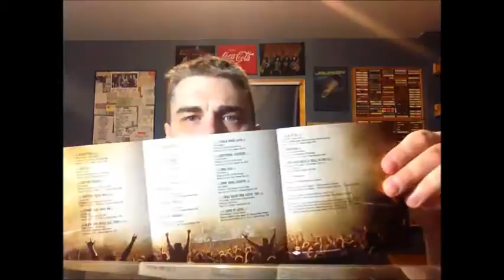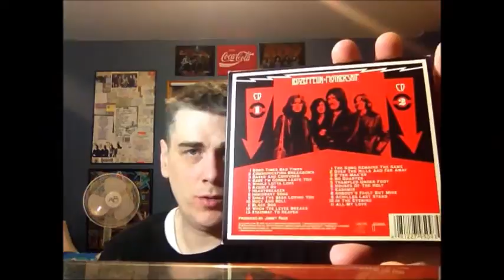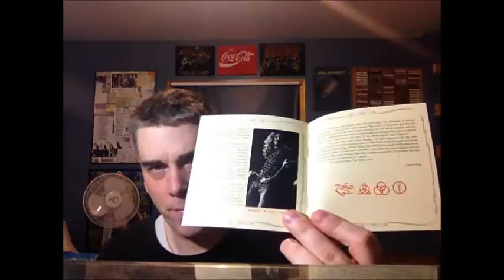Ep.97: Music stores past & present (HMV says goodbye in Canada) | Tim's Vinyl Confessions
After reading about both HMV Canada and fye in the U.S. having financial difficulties, it made me think of my favourite stores to buy music.  Growing up on the border, I had the advantage of both countries' music stores.

I welcome your comments and memories on your favourite places to shop for music, past and present, and why.  At the end I also show a couple of discs I bought recently, just to contribute to sales of actual physical music.

Support your local music stores if you've still got any in your area.